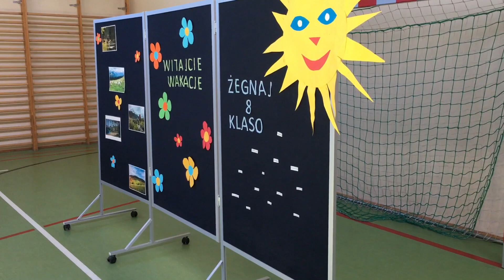Zakończenie roku szkolnego 2021/2022